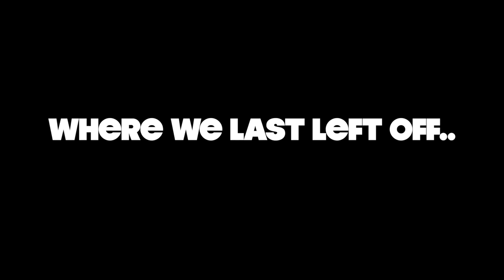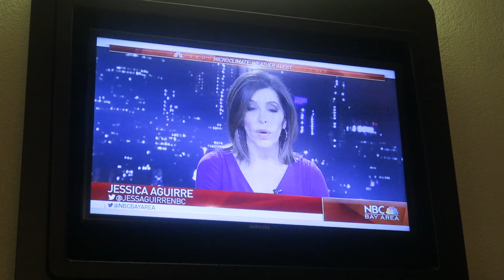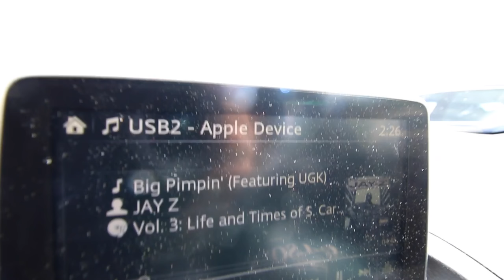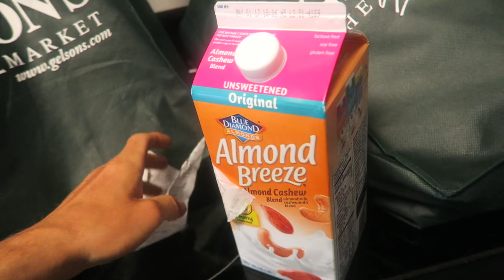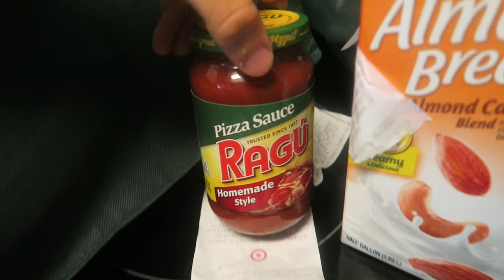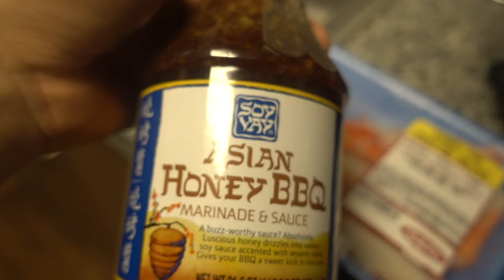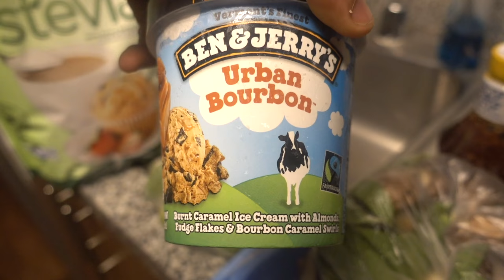END OF THE "CALIFOOD-A-CATION" | EPIC BEN N' JERRY'S REVIEW | FUTURE PLANS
A BIG THANK YOU TO ALL WHO DONATED TO THE CAUSE!

Strava: Erik”TheElectric”Lamkin
GamerTag: ErikTheElectric

420 N Twin Oaks Valley Rd
San Marcos, CA
92079

"Live Fast Die Beautiful" - Escape The Fate
"A place where you belong" - Bullet For My Valentine